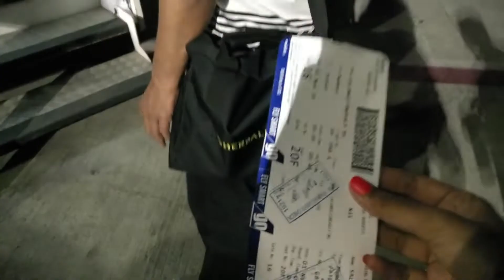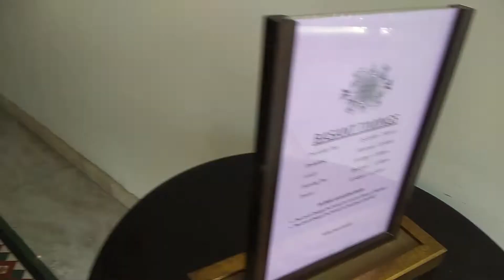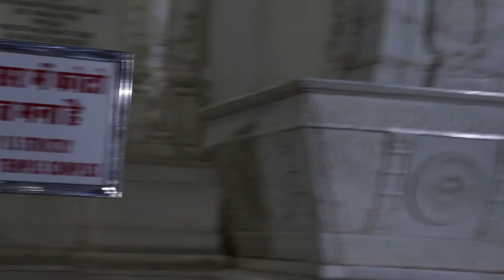Jaipur-Ranathambore Superfun vlog| Rajasthan tour| Snehal Salunke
hie beautiful people, i recently visited Rajasthan for 10 days with Kesari tours from Mumbai and it was super fun so thought of sharing my trip with you all. This is just the part 1 cause putting all 10 days would lead this video never ending. so here is Ranathambore tiger safari and Jaipur 2 days fun trip for now, next video super soon. enjoy bye
I hope you all like it, do recreate it and let me know in comments.

Also if you ave any suggestions for videos let me know i vll try my best .
 I vll see u in my next Video byee...

Copyright:-
Everything you see on this video was created by me (Snehal Salunke) unless otherwise stated.